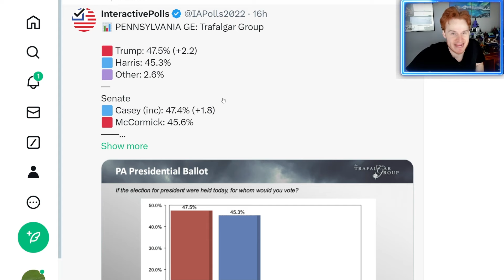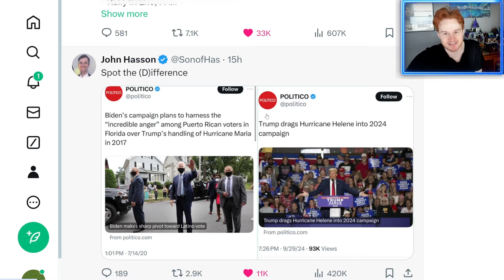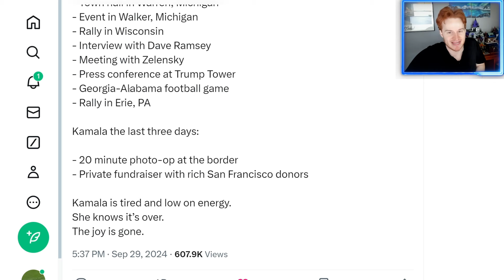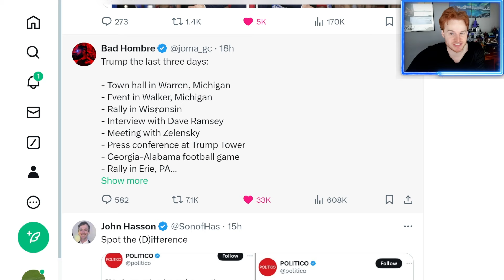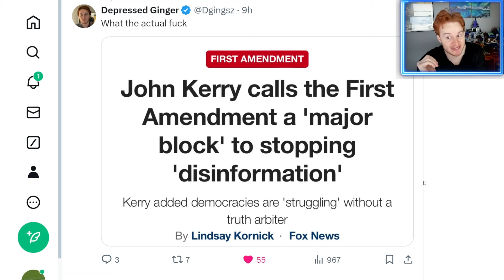Trump is once again the *CLEAR* favorite to win according to polls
2024 US Election coverage with Donald Trump and Kamala Harris